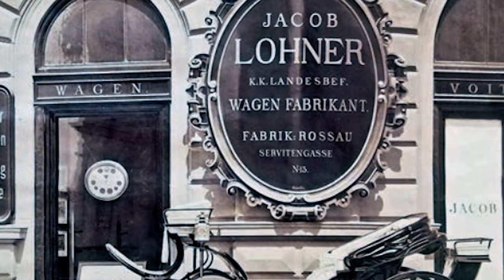The History Of Porsche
Big Company Business

The history of Porsche automobile brand began in 1948 with the Type 356, but the groundwork for the company was laid in the design office of Professor Ferdinand Porsche. The first order book in 1930 recorded the start-up phase of a legend in the making.

1) This video has no negative impact on the original. (It would actually be positive for them)
2) This video is also used for teaching purposes.
3) It is transformative in nature.
4) I ONLY used bits and pieces of videos to get the point across where necessary.

00:00 Presentation
01:10 Porsche early years
02:21 Daimler
03:57 Title of doctor
05:14 Second World War
06:55 The first Porsche
08:18 Porsche deliveries